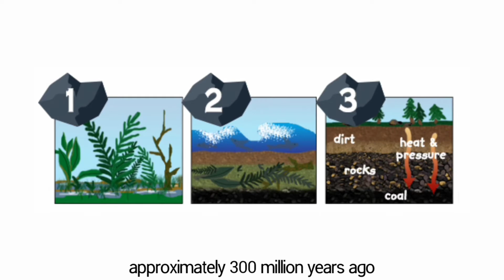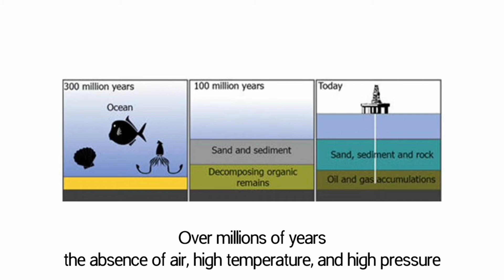Geology in a Minute: COAL AND PETROLEUM | BSCE 2A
A minute informative video about Coal and Petroleum.

Group Members:
- Comia, Ma. Arzette Anne C.
- Felismeña, James M.
- Macalino, Marco R.
- Panaligan, Claire Joi
- Serrato, Mary Chris S.

Eulogio "Amang" Rodriguez Institute of Science and Technology
BSCE-2A